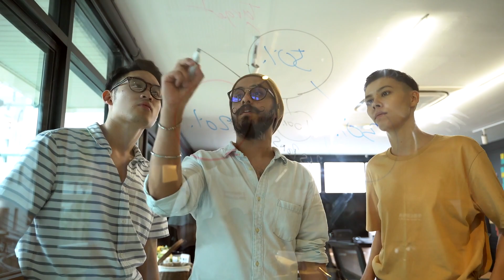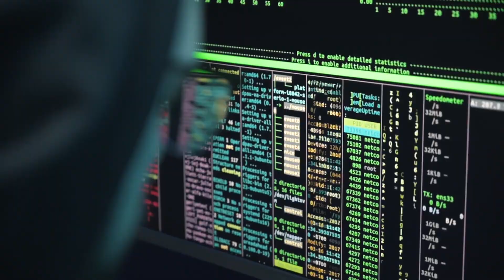Tech Events for Students | Shaping the Future of Technology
Dive into the future of technology with our latest video showcasing Tech Events for Students! 🚀 Join us as we explore the dynamic world of coding challenges, hackathons, and visionary discussions that are shaping the next generation of tech leaders. Whether you're a computer science prodigy or just curious about the latest innovations, these events are your gateway to inspiration and networking. 🎓💡 Hit play now to stay on the pulse of the tech revolution and unlock opportunities to shape your own future in the world of technology! 🔗✨